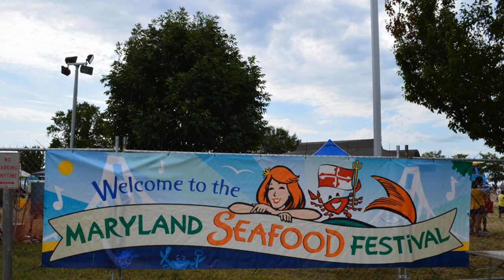CRABCAKE: Maryland Seafood Festival- September 8-9 (August 2018)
This is a Crabcake from The Maryland Crabs! What is a Crabcake? Well, it's a very short snippet of something you need to know. It might be 5 minutes long..or it might be 20. In any event, enjoy your Maryland Crabcake!

 Well, how appropriate to have a crabcake for a seafood festival? As summer gives way to fall, we can always count on the Maryland Seafood Festival to be the harbinger. Today, we talk with Brendan Curley who has been putting the festival on for more than a decade.&nbsp; We talk about some history, but more importantly, what we can expect on September 8th and 9th and what is new and exciting!

 Never been? Yo HAVE to go.&nbsp; If you are a regular, we'll see you there. And for both -- save 25% on your tickets using the code EYE2018 when you check out.&nbsp; Here is your link!

  51st Annual Maryland Seafood Festival